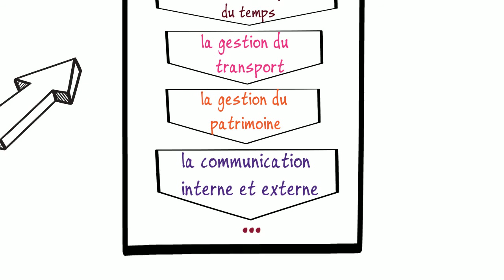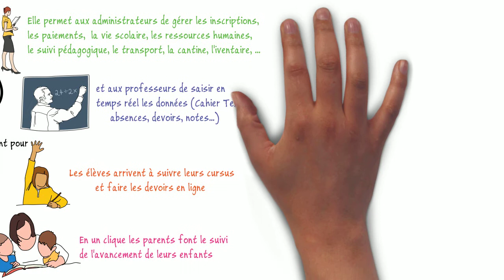Manar, Application de gestion d'écoles. story board, منار برنامج تسيير المدارس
Application de gestion d'écoles,
Comment gérer votre école, application de gestion d'écoles pour les administrateurs, gestion de vie scolaire, gestion des emploi du temps, ecoguide version web, gestion des centres de formation professionnelle, gestion des emploi du temps, suivi des paiements des élèves, suivi pédagogique en classes préparatoires, primaires, lycée et collèges, gestion d'une école pré scolaire, école supérieure, compatible avec massar, enseignement au maroc, برنامج تدبير المدارس,
موقع عربي بتسيير الؤسسات التعليمية, استعمال الزمن تتبع أداءات التلاميذ
school manager, systeme school management egypt, tunis, algérie, maroc